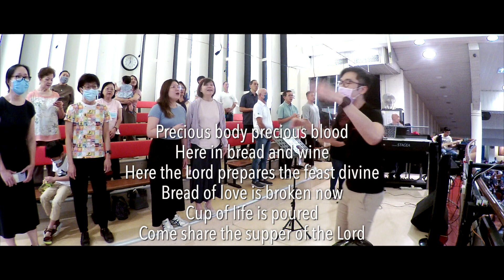The Supper of the Lord OLPS OCDC 2022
OLPS Cantate Domino sings Laurence Rosania's  " The Supper of the Lord" for the 6pm Mass at the Singaporean  Catholic parish of Our Lady of Perpetual Succour on  the 33rd Sunday Ordinary Time  Year C for communion.

Cantate Domino sings for the 6pm Holy Mass at the Singaporean Catholic parish of Our Lady of Perpetual Succour. Practice starts at 4pm in the music room. Please join us to give glory to God every Sunday evening.

If you were touched by our music or simply have a personal story to share  regarding this hymn, pls leave us a sharing, a testimony or a friendly shout out in the comment section! We love to hear from you.